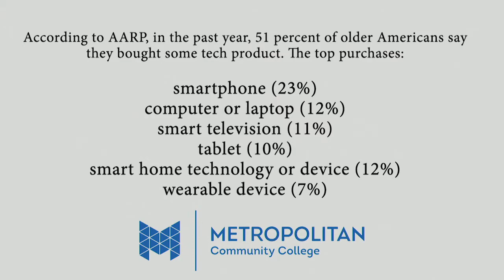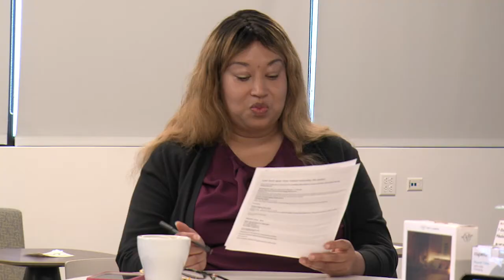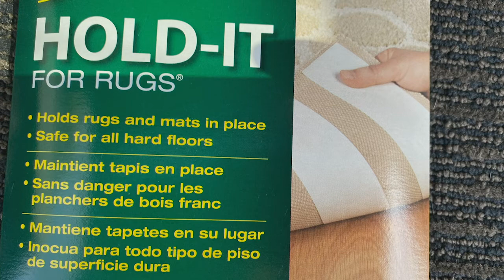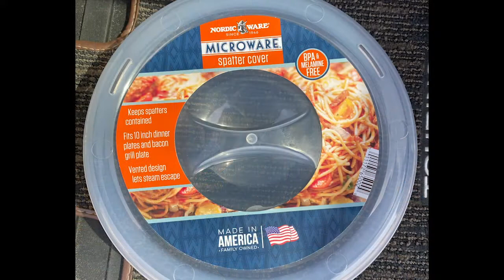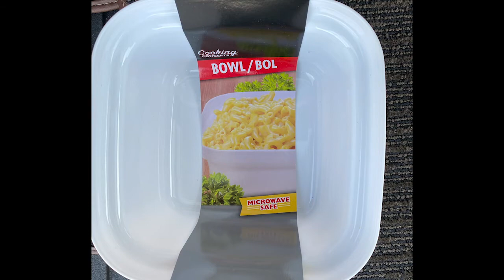Home Instead Aging Well Series: Smart Technology and Aging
The experts at Home Instead Senior Care® are sharing their knowledge and resources to help seniors stay healthy during the pandemic and beyond. No matter the location, staying healthy for seniors means paying attention to both physical and mental wellness. Technological advances can directly benefit the aging. Join the experts from Home Instead Senior Care and discover how to use modern technology to age successfully in place. Additionally, find out how seniors can harness technology to improve their lives, reduce isolation and keep the brain active.

This series of free workshops are tailored to the aging population and their needs. for more information.